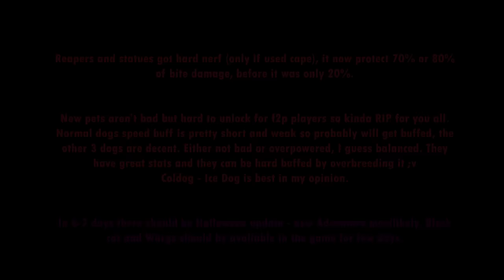[TAMING.IO] NEW UPDATE - 4 NEW PETS - ICE/INSECT/POISON DOG!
Testing out new pets - 4 new pets - 4 dogs, normal, ice, insect and poison, which one best? lets find out ;)